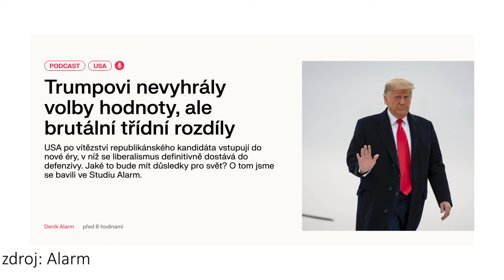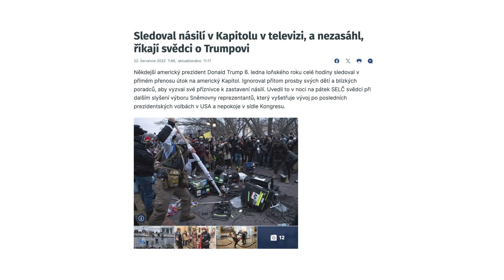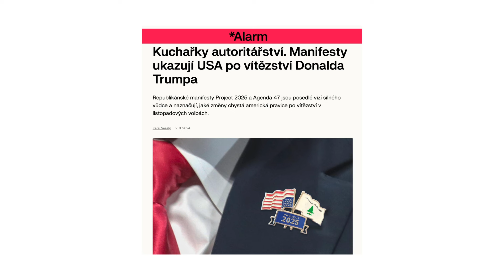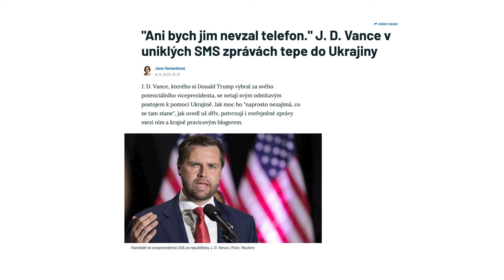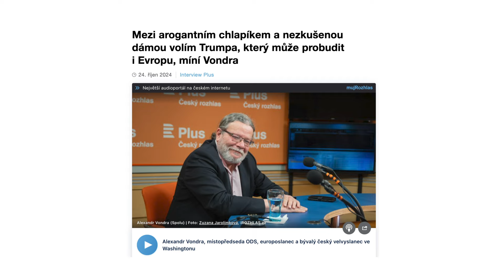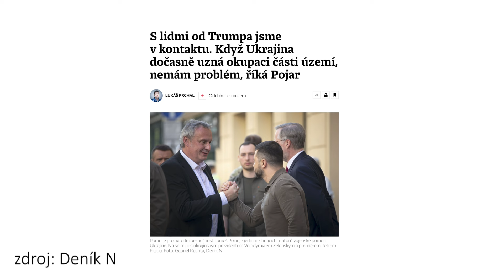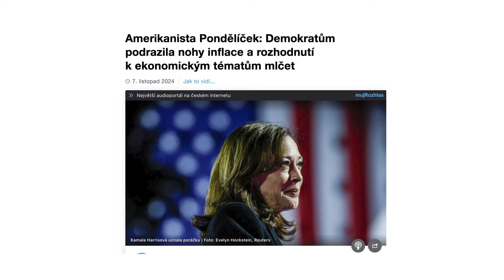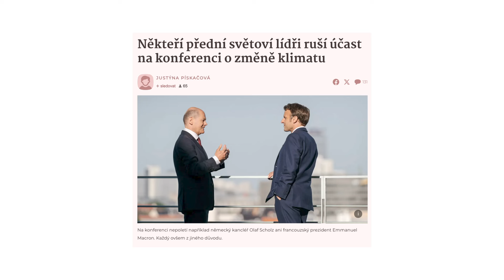Pátou kolonu nemá v Česku jen Putin, ale také Donald Trump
Čeští politici fandí Trumpovi. Možná neví, na jakém kontinentu Česko leží a čí zájmy mají hájit. Nového ultrapravicového prezidenta, který plánuje demontovat právní stát, obdivují zástupci stran, které se ohání demokracií a směřováním na Západ. Mohli bychom jim říkat třeba dezoláti.